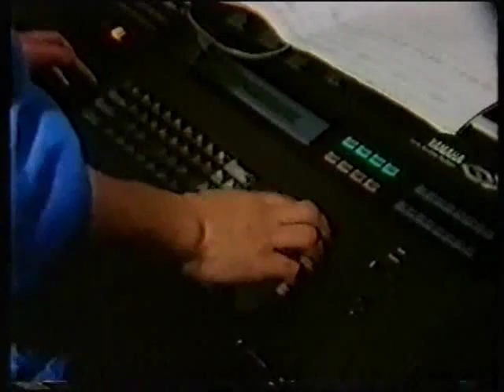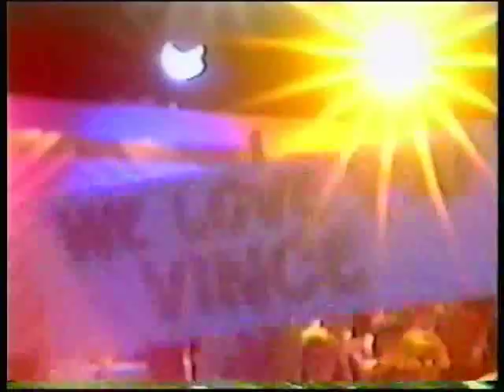ytt eye contact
vince and dannii